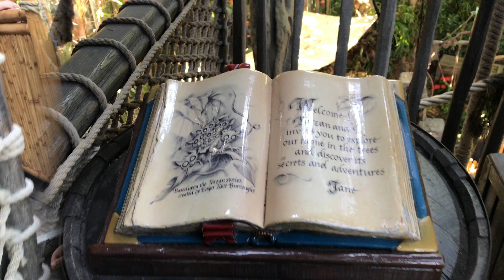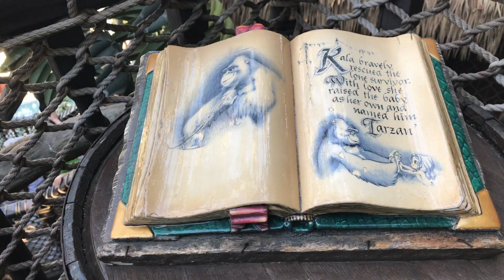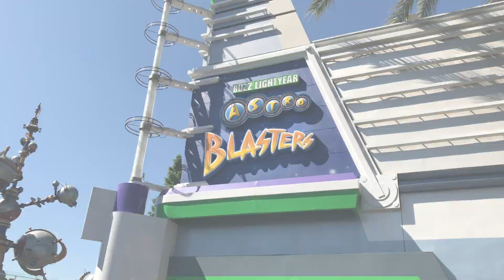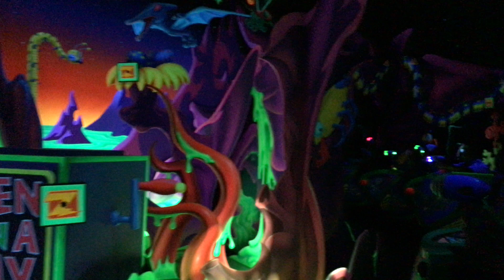Disneylandia California en tiempo de Halloween!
Visitamos Disneylandia en tiempo de Halloween
Miramos Disney Main Street decorada de halloween, nos subimos a la casa de Tarzan, Los Piratas del Caribe ride, Star Wars ride, Buzz Lightyear ride & Teacups ride y tambien miramos el Jedi Training show. Muy suave la pasamos en Disneylandia! Después nos fuimos a Disney California Adventure Park. Nuestra aventura en Disneyland California. Saludos y muchas gracias por tu visita! Francisco

Y Recuerda de Siempre ser Feliz!